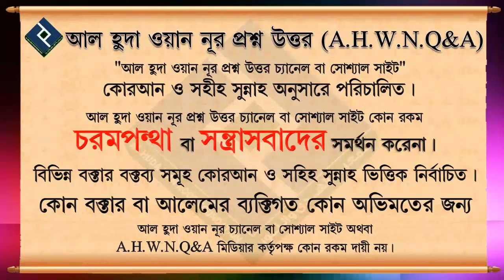KIYA HOME LOAN LENA HARAM HAI ᴴᴰ┇Shaikh Mohammad Irfan Madani